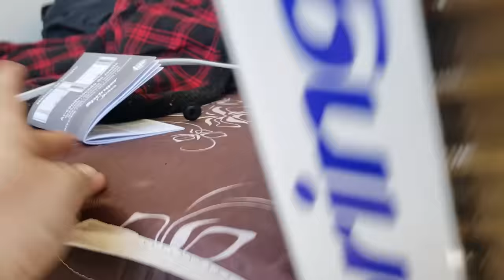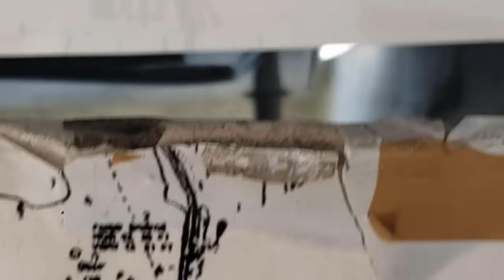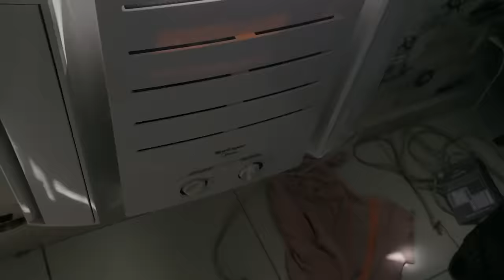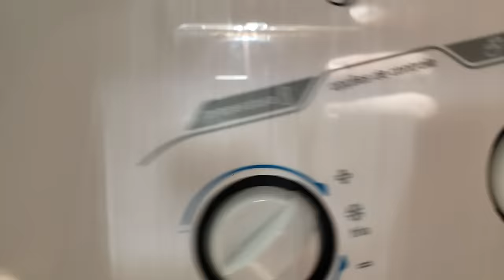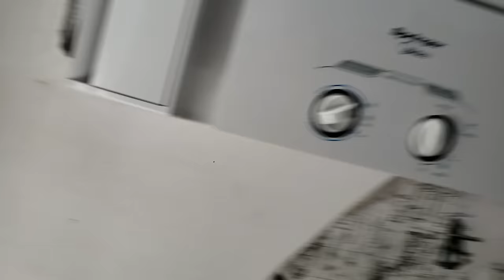NO CALOR DA EMOÇÃO: INSTALANDO UM AR CONDICIONADO JANELA PRA SALVAR MEUS DIAS.